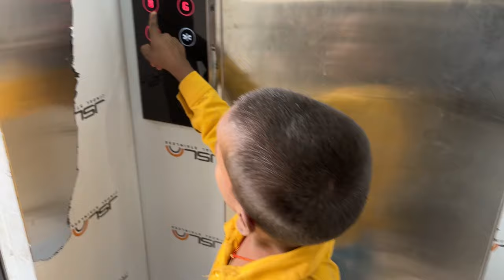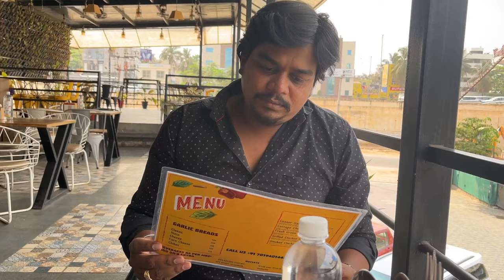Shantham Papam Chance ಹೇಗೇ ಸಿಕ್ತು 🤩 | Fun Vlog With Brother | Hemanth Shetty Vlogs